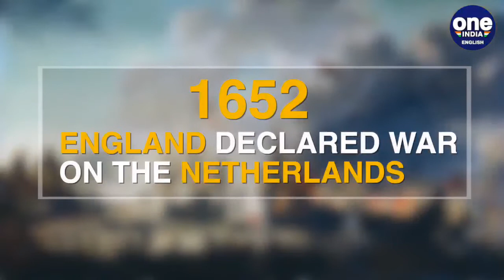Boris N Yeltsin became the first elected president of the Russian republic and other events|Oneindia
England declared war on The Netherlands - beginning of the 1st Anglo-Dutch war. The Anglo-Dutch wars were a series of conflicts mainly fought between the Dutch Republic and England. The first three occurred in the second half of the 17th century over trade and overseas colonies, while the fourth was fought a century later. Bulgaria launched attacks against both of its former allies, igniting the Second Balkan War. Romania mobilised its army on 5 July 1913, with intention of seizing Southern Dobruja, and declared war on Bulgaria on 10 July 1913. Death Valley holds the record for the world's highest surface air temperature ever recorded—134°F observed at Greenland Ranch on July 10, 1913. Boris N. Yeltsin took the oath of office as the first elected president of the Russian republic. President George H.W. Bush lifted economic sanctions against South Africa. The ceremony was held at the State Kremlin Palace and it lasted about thirty minutes. The first in the history of Russia presidential inauguration ceremony.